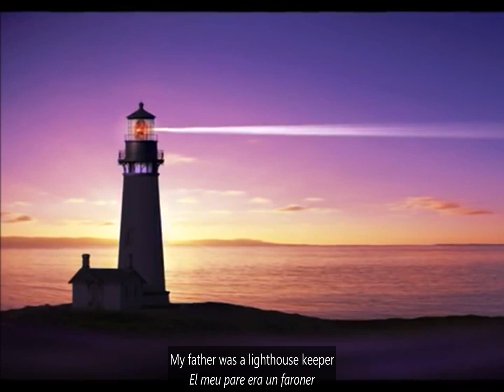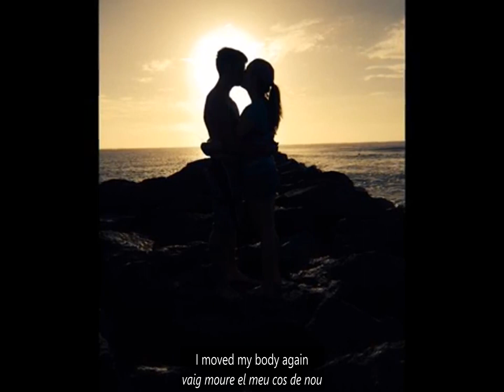My father was a lighthouse keeper The Incredible String Band Subtitulat en català